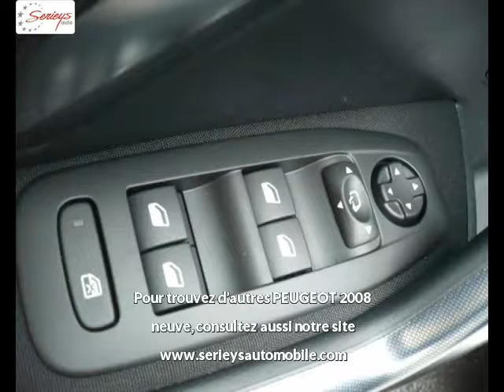PEUGEOT 2008 Diesel neuve à 19290 €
PEUGEOT 2008 Allure 1.6 Blue HDI 120 GPS Grip Gris Artense Manuelle - 10 km - Mise en circulation le 31/07/2016 - en vente à Albi au prix de 19290 €. Voir l’annonce en ligne

Le garage Seyries Automobiles d’Albi (81) propose à la vente cette PEUGEOT 2008 Allure 1.6 Blue HDI 120 GPS Grip occasion n°3799.

GARAGE SERIEYS

274 AVENUE ALBERT THOMAS

81000 ALBI France